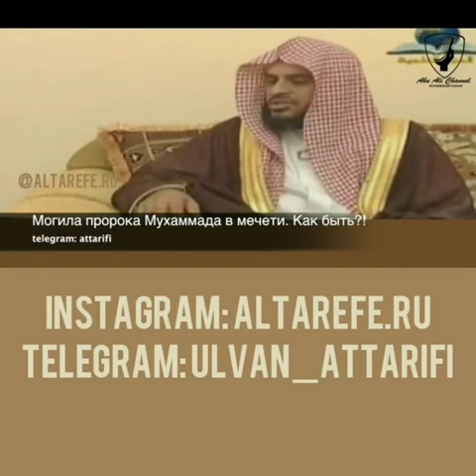Шейх ат-Тарифи - Могила Пророка Мухаммада ( СалаЛлох1у алейхи вассалам) в мечети. Как быть?